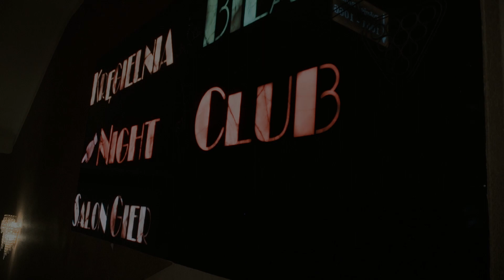Miss Supranational 2018 - Day 5 Preview